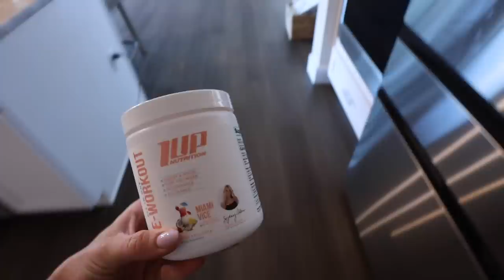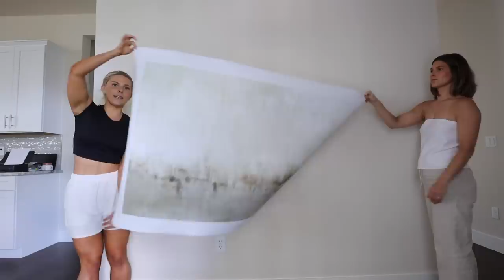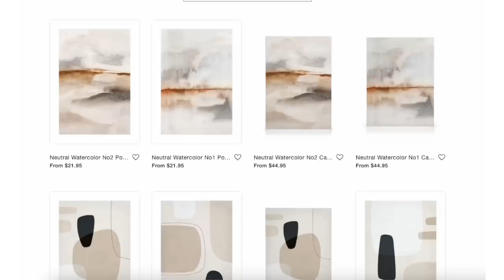FEW DAYS IN MY LIFE: workouts, decor for the home, I am in my (semi) colorful era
My amazon

Hangers I use

Everyday earrings

Living room rug

Ninja creami

Favorite socks

Ice roller

Wide lens for vlogging camera

Cannon vlogging camera